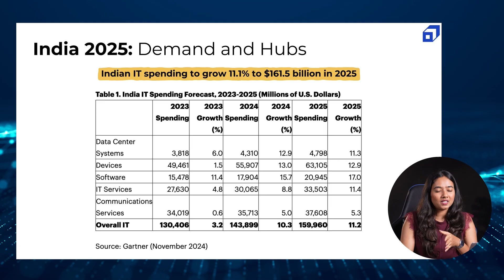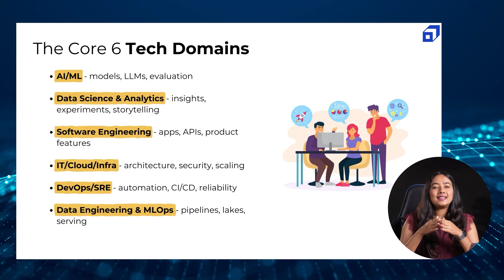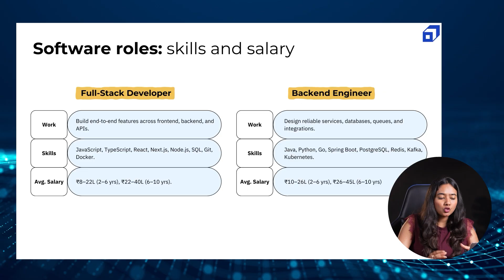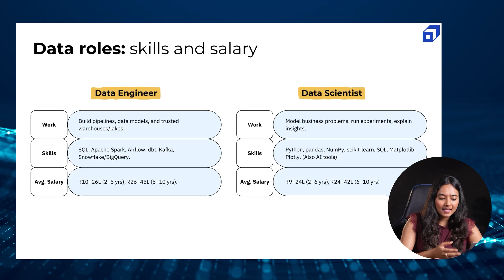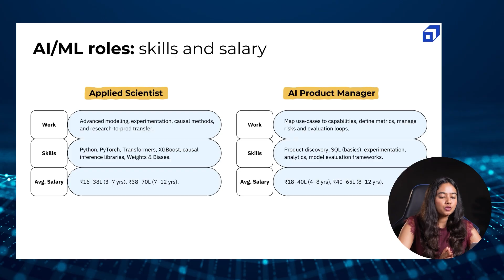Top AI and Data Science Careers in India 2026 | Highest Paying Jobs | Software Developer @SCALER​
In this video, we break down the tech career roadmap for India in 2026, exploring the fastest-growing domains, highest-paying roles, and the skills you need to stay ahead.

From the rise of AI, Cybersecurity, Cloud, and Data Science to the exact salary benchmarks for roles like Full Stack Developer, Data Engineer, AI/ML Engineer, and AI Product Manager, this session dives deep into what India’s $161.5B IT industry will look like in the next few years.

We dive deep into:
0:26 - Tech Industry in India
2:25 - Software Roles Breakdown
3:27 - Data Roles Breakdown
4:28 - AI/ML Roles Breakdown

Scaler, the tech education brand behind this video, is on a mission to bridge the industry-academia gap and upskill the next generation of engineers with real-world exposure and mentorship from top tech leaders.

💬 “The real salary jump happens when you combine in-demand skills with years of mastery.”

Don’t miss this episode if you want to understand which skills, roles, and domains will define the future of tech careers in India.

[tech careers India 2025, highest paying IT jobs, AI jobs India, cloud computing salaries, data science roadmap, full stack developer salary, Scaler career roadmap]